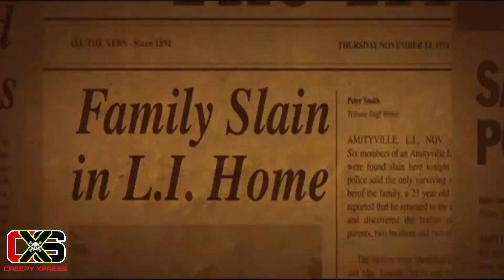Datos del Cine de Terror... 👻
El cine de terror es un género cinematográfico que se caracteriza por la intención de provocar en el espectador diferentes sensaciones, tales como: pavor, terror, miedo, disgusto, repugnancia, horror, incomodidad y hasta preocupación. Los argumentos frecuentemente se desarrollan en un ámbito de fuerzas, eventos o personajes de naturaleza sobrenatural a menudo de origen criminal o extraño.
Estos son algunos datos del cine...